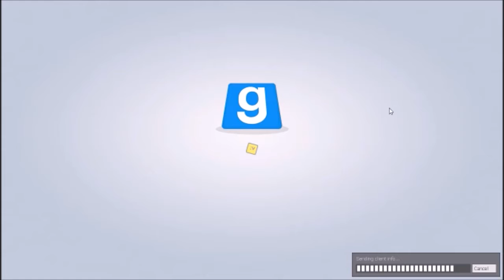Search party | Codebreakers TTT Ep 6